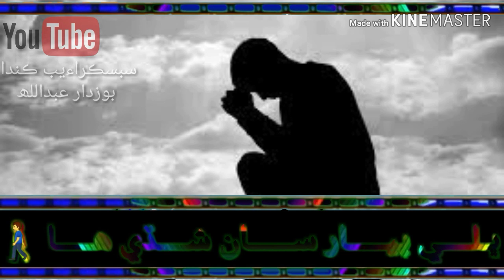New States song by mumtaz molai song